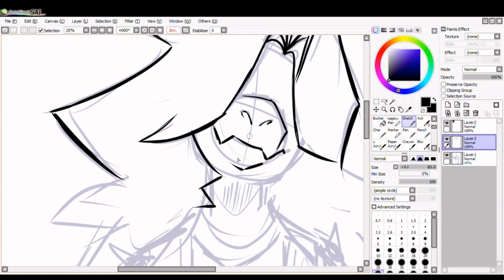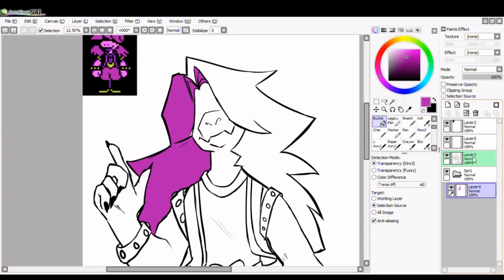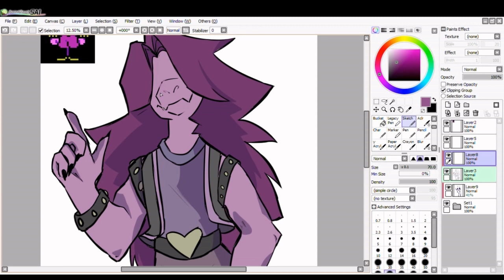Idk what else to do, so here's a speedpaint of Susie.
Ugh I'm tired. Bro, the  o n l y  people who are gonna see this vid are people I already know, so I probably don't have to put much in the desc. The song is called Pumped Up Kicks, and - g a s p -